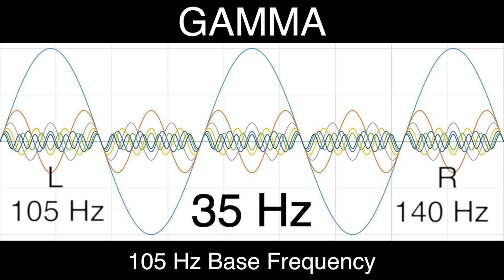35 Hz Binaural Beat 105 hz Base Frequency Pure gamma Waves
35 Hz Pure Binaural GAMMA 105Hz base frequency

L= 105Hz R=140Hz